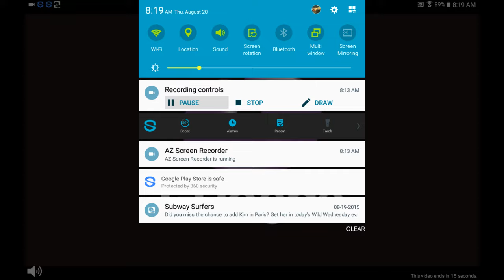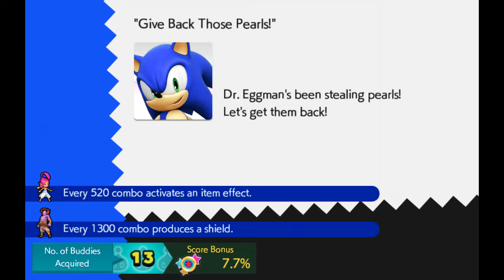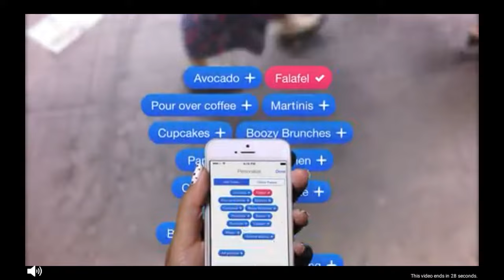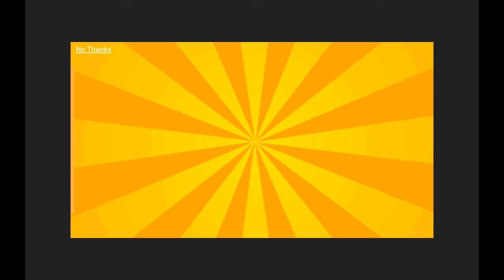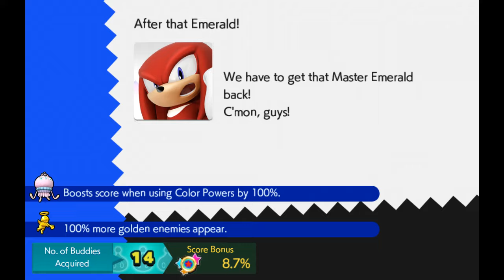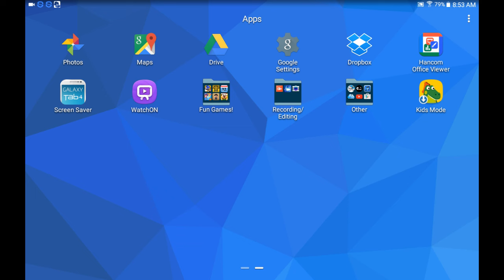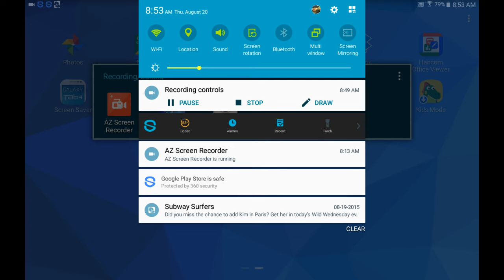Sonic Runners - Tropical Coast!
This stage is pretty fun and amazing! 👏👏👏👏👏👏👏👏👏👏👏👏👏👏👏👏👏👍👍👍👍👌